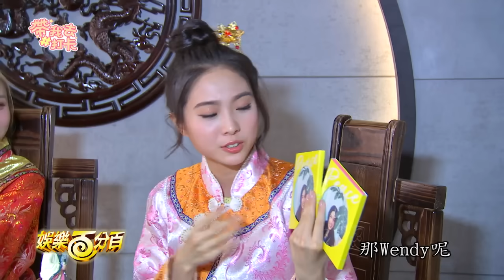【娛樂百分百】2018.09.20《LIVE》宇辰、WISH、MASHA、風田